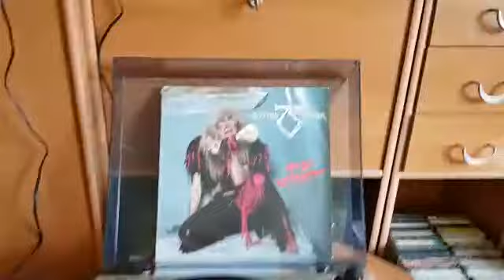TWISTED SISTER WE'RE NOT GONNA TAKE IT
Fonica GS461